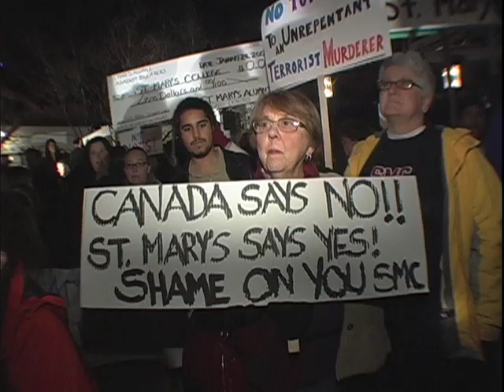Bill Ayers Speaks at Saint Mary's College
Former Weather Underground leader and current professor Bill Ayers speaks at Saint Mary's College in Moraga as conservatives protest.